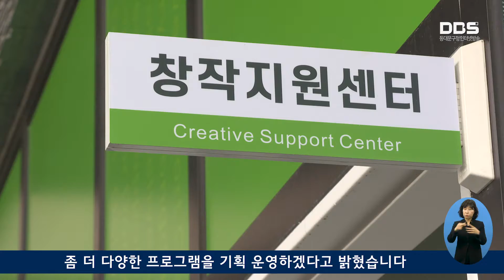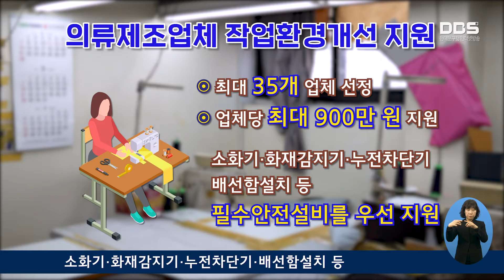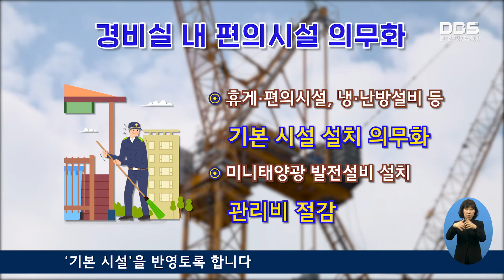3월 마지막 주 DBS 주간뉴스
1. ‘미디어 창작지원센터’ 조성·운영
동대문구정보화도서관 지하 1층에 미디어 창작지원센터가 문을 열고 시설 운영에 들어갔습니다.

2. 주민참여예산 사업 접수
구민의 주도적 구정 참여와 재정 운영의 투명성을 확보하고자 ‘2021년 동대문구 주민참여예산’을 운영합니다.

3. 의류제조업체 작업환경개선 지원
구는 ‘2021년 의류제조업체 작업환경개선 지원사업’에 참여할 업체를 모집합니다.

4. ‘청년취업 해Dream’ 사업 추진
취업이 힘든 관내 청년들을 위한 전문인력 양성 교육과정 ‘청년취업 해Dream’의 교육생을 모집합니다.

5. 경비실 내 편의시설 의무화
동대문구가 공동주택 경비노동자의 더 나은 근무환경을 위한 제도 개선에 나섰습니다.